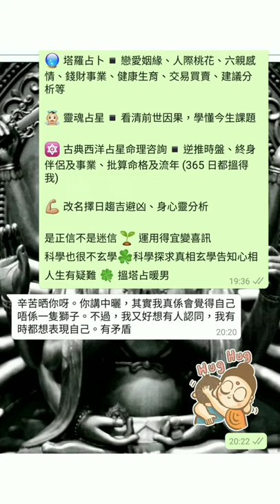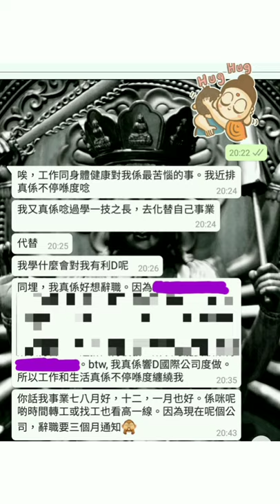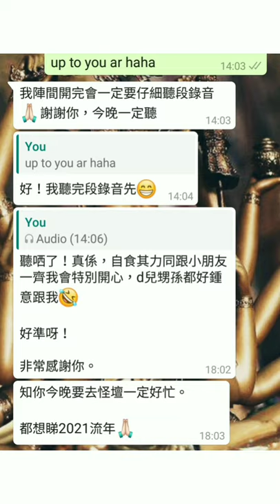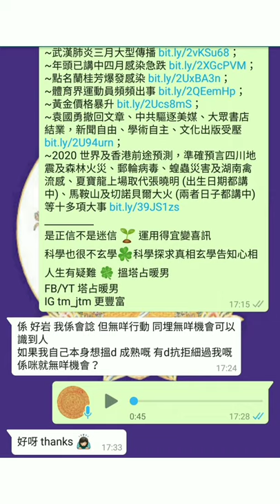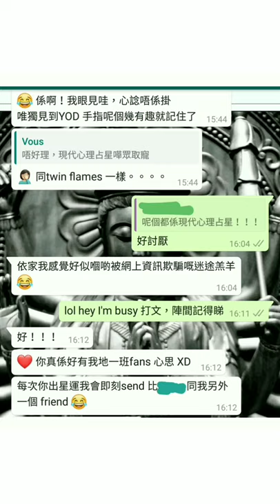塔占暖男星座運勢 ⭐獅子座⭐ 12/5 - 9/6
MeWe 同名

🎉彩蛋🍳 偏橫財爆升；升職有望，只要打低其他固定星座嘅對手，又或者，得到非本地人嘅同事下屬等擁立；自僱者生意突好，從事藝術娛樂行業者機會多咗；伴侶支持創業嗰度，要等滿月後㗎